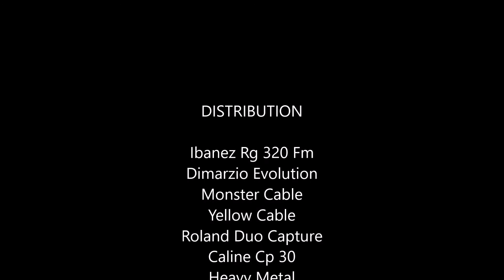Joe Satriani Lost In A Memory Guitar Cover 2016 HD